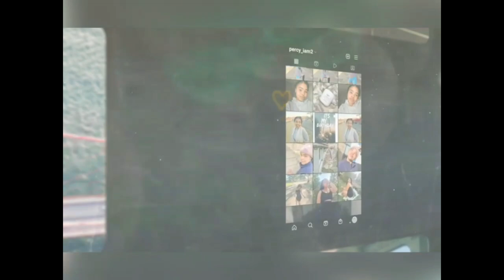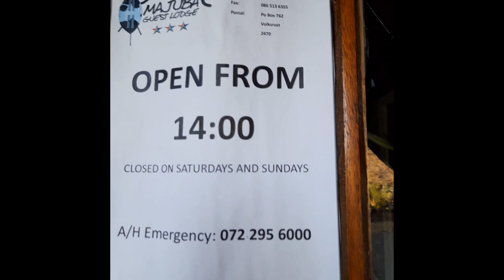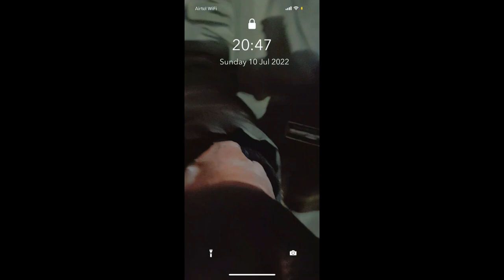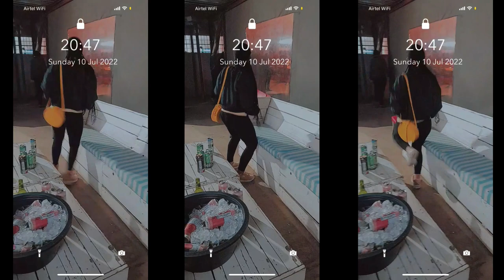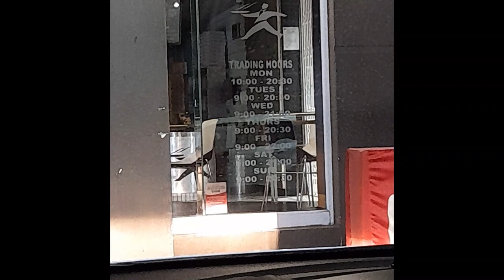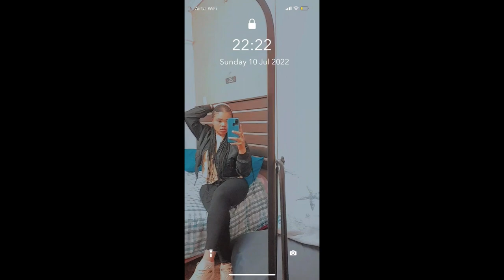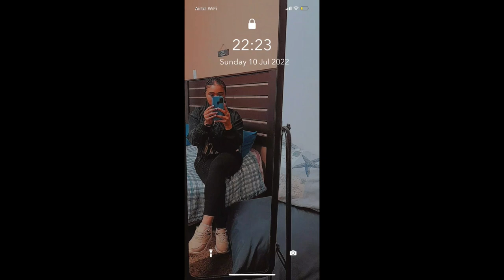vlog: lunch with my friend didn't go as planned|Flying goose📸|Majuba lounge📸|went to the groove🎵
Hey y'all 🤗

socials